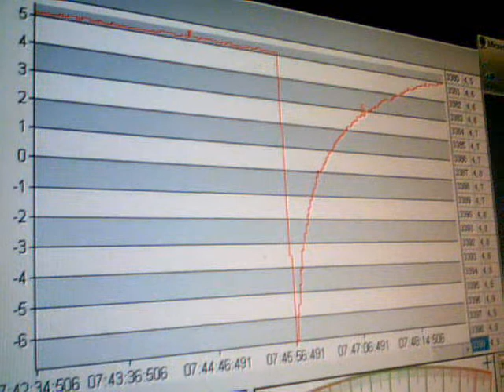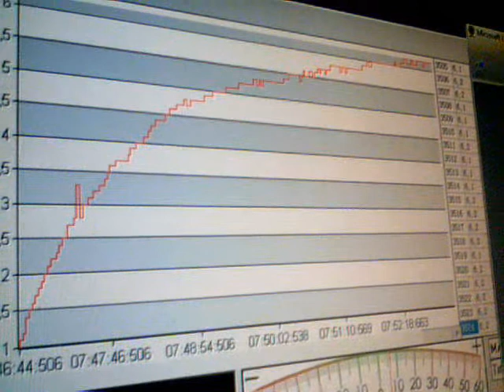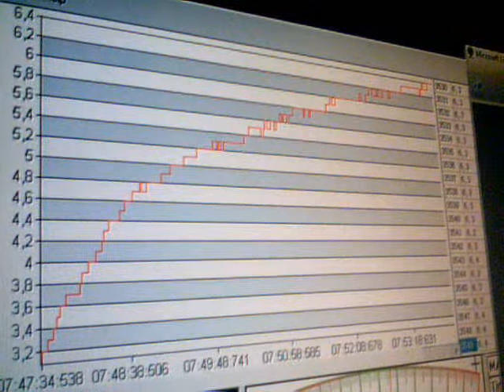2011-03-16-28118.wmv. Sima mV. Time. Greece. 07:45. 16-03-2011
Προσεισμικό σήμα